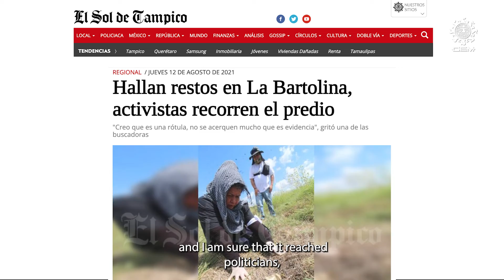La Bartolina | Organización Editorial Mexicana (Mexico)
Hundreds of global newsrooms unite to mark World News Day on Sept. 28. This video was submitted by Organización Editorial Mexicana (Mexico) to mark World News Day 2022. To learn more about this global campaign, please